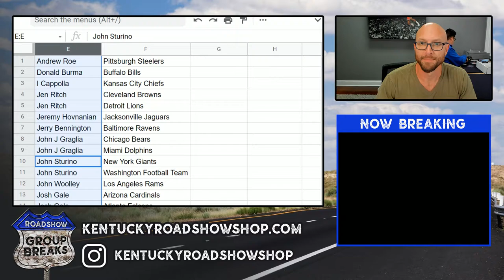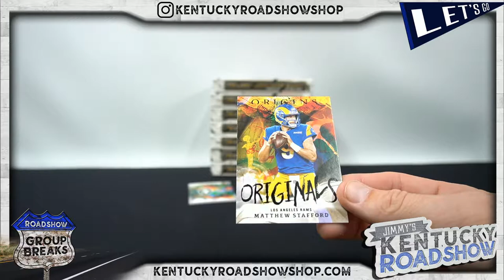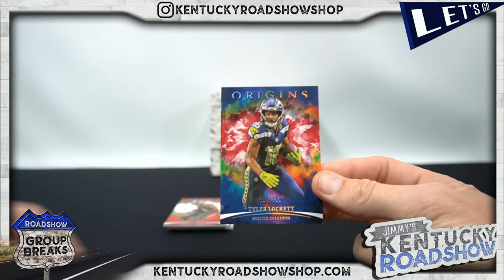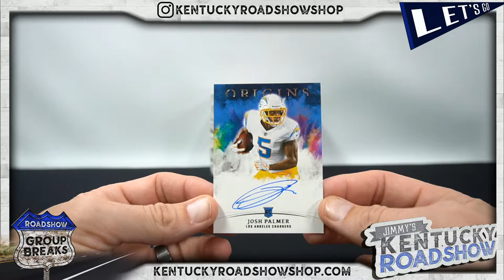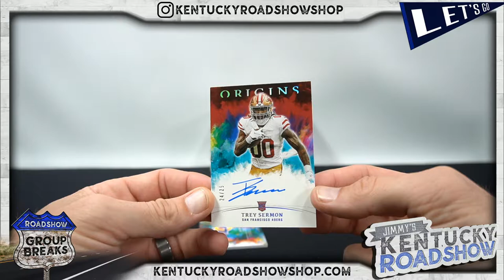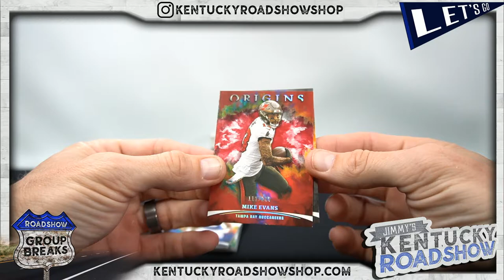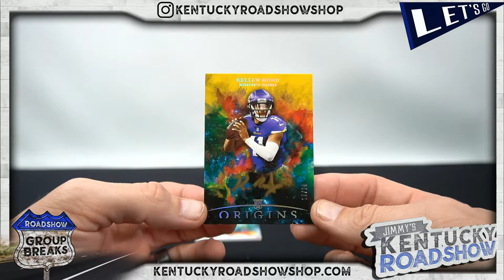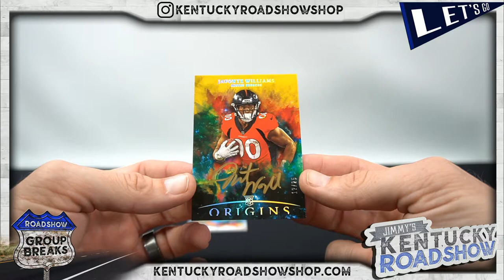2021 Panini Origins Football - 8 Box 1/2 Case Break #4